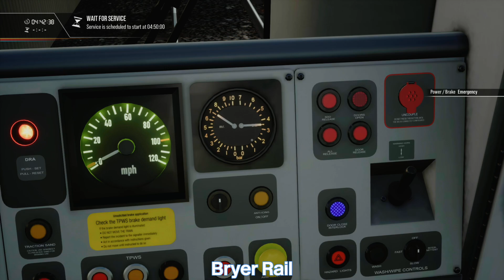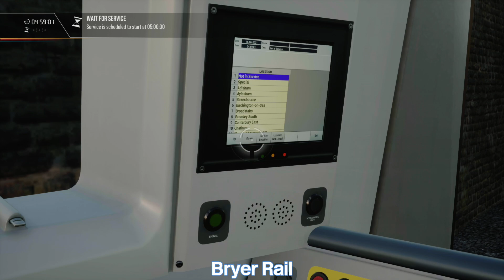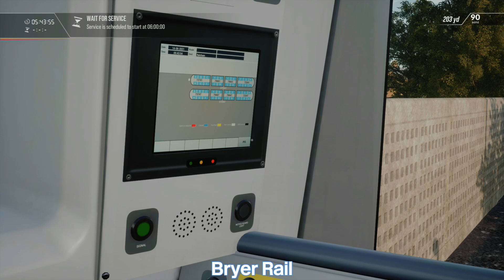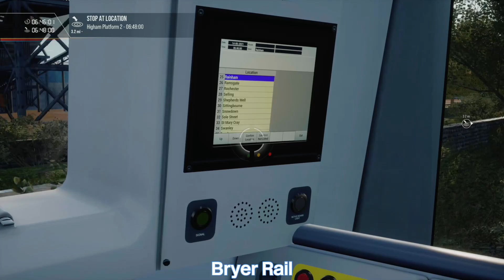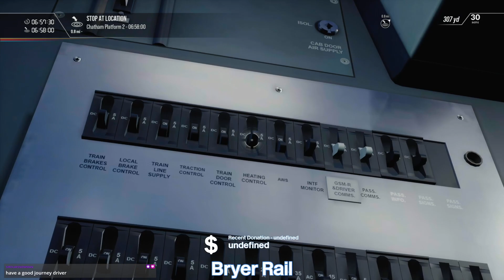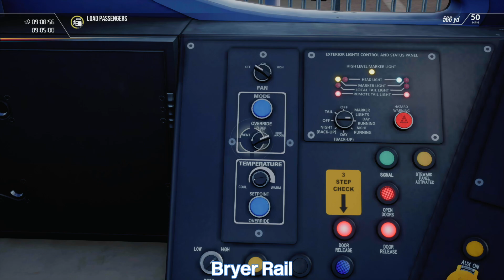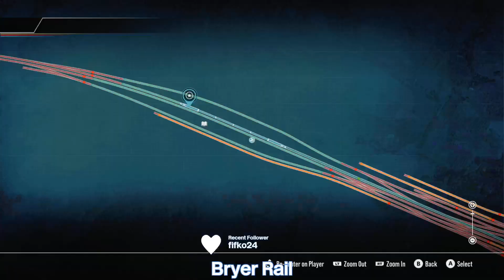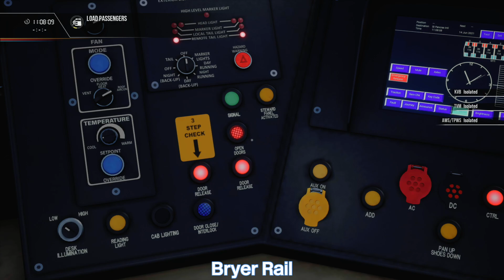Train Sim World 2 - Day in the life of a Southeastern driver on SEHS.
Hello and welcome back to Bryer Gaming. This video was broadcasted live on Twitch, and involves me undertaking a "working diagram", and conducting a full shift as a Southeastern driver within the Train Sim World 2 environment.

Here is the plan of the day:
Gillingham Early Turn 1
Book On: 0440
Book Off: 1230
Hours: 7hrs 50 minutes

PREP  5K52
 5K52 / 0450 Gillingham Depot - Gillingham 0454     ?/9

 2K52 / 0501 Gillingham - Rochester 0510     ?/9
RELD  VC121

2K52 - Chatham (0506) and Rochester (0510)

PNB 15 minutes 0510 to 0525

REL  VC441
 2L91 / 0527 Rochester - Rainham (Kent) 0538     ?/9
IMMO

2L91 Chatham, Gillingham (Kent), Rainham (Kent)

CE
MOB 2L06 / 0602 Rainham (Kent) - Gravesend 0628     ?/9
RELD  GR401

2L06 Gillingham (Kent), Chatham, Rochester, Strood, Higham, Gravesend

REL  VC792
 2L01 / 0642 Gravesend P2 - Rainham (Kent) P0 0706    ?/9
IMMO

2L01 Higham, Strood, Rochester, Chatham, Gillingham (Kent), Rainham (Kent)

PASS  1F13 / 0715 Rainham (Kent) - London St Pancras 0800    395
PNB 20 minutes 0800 to 0820
MOB 1F14 / 0827 London St Pancras - Faversham 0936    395
RELD RM509

1F14 Stratford Intl, Ebbsfleet, Gravesend, Strood, Rochester, Chatham, Gillingham (Kent), Rainham (Kent), Sittingbourne, Faversham
PNB 20 minutes 0936 to 0956
REL RM505
 1F25 / 1000 Faversham - London St Pancras 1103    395
IMMO

1F25 Sittingbourne, Rainham (Kent), Gillingham (Kent), Chatham, Rochester, Strood, Gravesend, Ebbsfleet, Stratford Intl, London St Pancras

PASS 1F26 / 1127 London St Pancras - Gillingham (Kent) 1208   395

BOOK OFF 1230